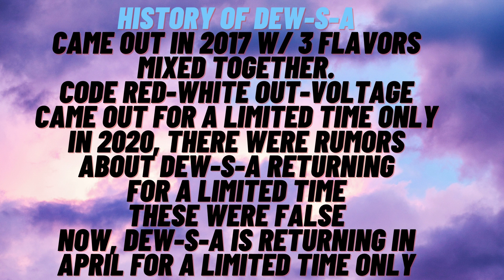Dew s a is returning in April 2021!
Here is dew-s-a